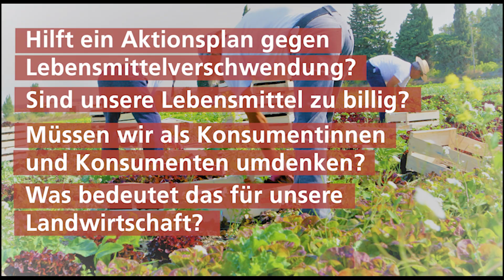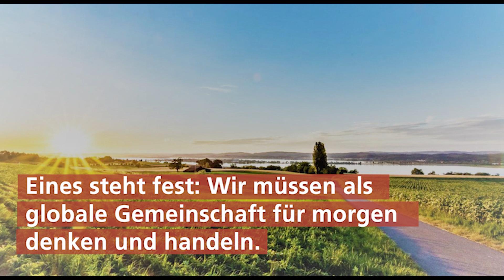Food Systems Summit Dialogues 2021 - Schweiz